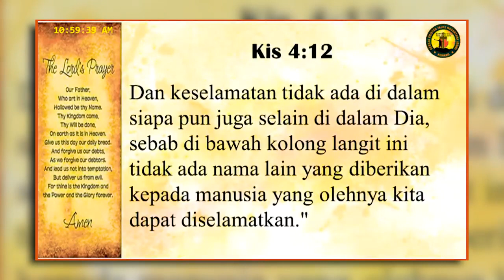Pdt. Esra Soru : ALLAH ORANG KRISTEN MEMANG BERBEDA